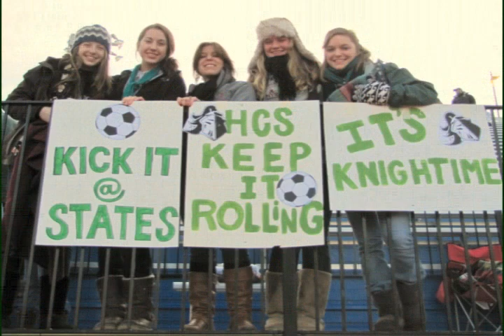2011 boys soccer vs Ft_Ann.wmv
HCS beats Ft. Ann 1-0 in Class d state semi-finals.